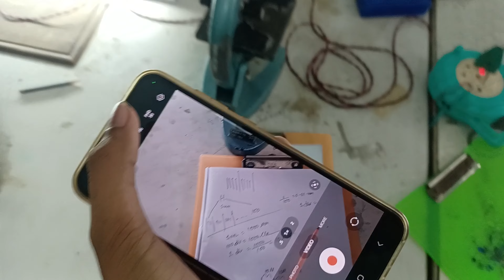College meh 🏢Department ka Seminar room ma🤩 First time gaya🪢🪆